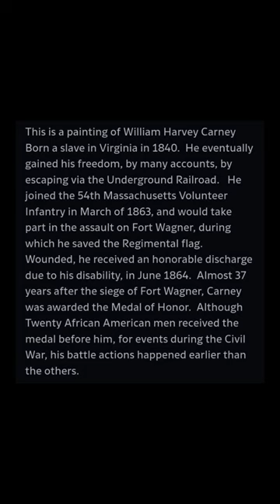TJKruse - Sergeant William Harley Carney of the Union Army of the United States (DeviantArt)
This is an acrylic painting of Union Sergeant William Harvey Carney of the 54th Massachusetts African-American Volunteer Infantry of the Union Army of the United States.

Born a slave in Virginia in 1840. He eventually gained his freedom, by many accounts, by escaping via the Underground Railroad. He joined the 54th Massachusetts Volunteer Infantry in March of 1863, and would take part in the assault on Fort Wagner, during which he saved the Regimental flag. Wounded, he received an honorable discharge due to his disability, in June 1864. Almost 37 years after the siege of Fort Wagner, Carney was awarded the Medal of Honor. Although Twenty African American men received the medal before him, for events during the American Civil War, his battle actions happened earlier than the others.